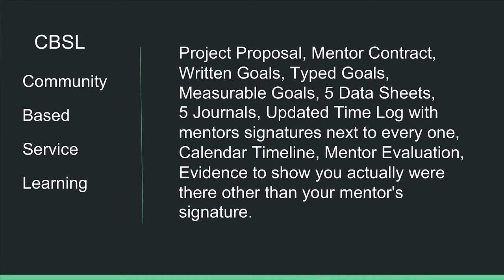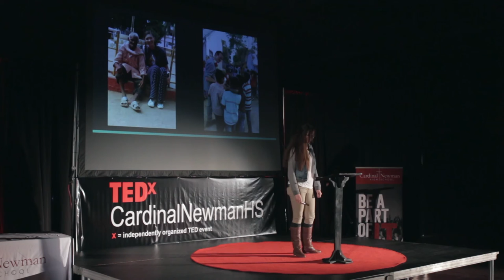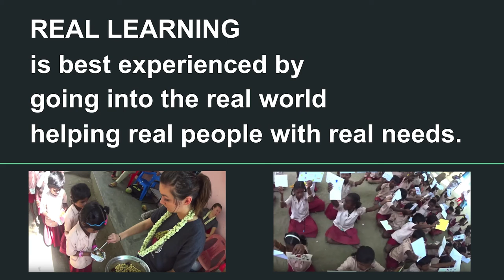Travel, Service, and Learning | Lexi Allen | TEDxCardinalNewmanHS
Lexi asks how can travel and service learning help students grow.

Lexi is a senior at Cardinal Newman High School.  She is an avid dancer and trains her two border collies in agility and obedience. She plays golf and even traveled to Pebble Beach to play with golf pros training for the PGA tour. She travels the world with her family and has done service work in India with Love Manifest. During her upcoming India trip in 2016, she will donate a well to a leprosy colony. She hopes to attend Santa Clara University where she will major in business.